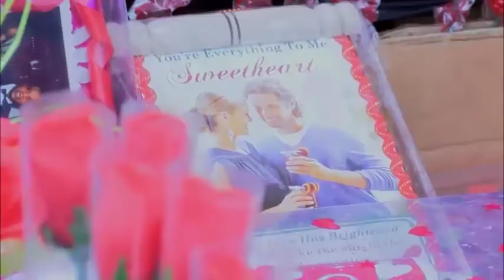KALABE BULABI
ENSONGA zamukwano